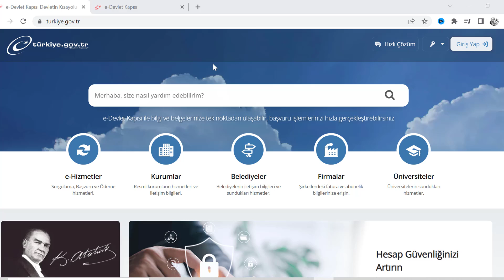E DEVLET EVİN ALTINDA FAY HATTI VARMI SORGULAMA! TÜRKİYE DEPREM TEHLİKE HARİTASI!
evimin altında fay varmı, türkiye fay hattı haritası, fay haritası, e devlet fay haritası, e devlet deprem haritası